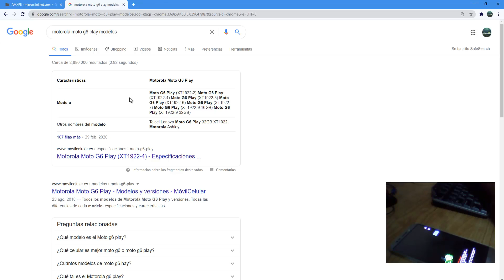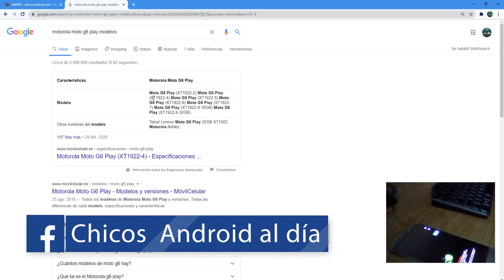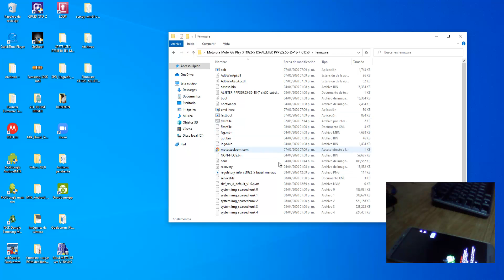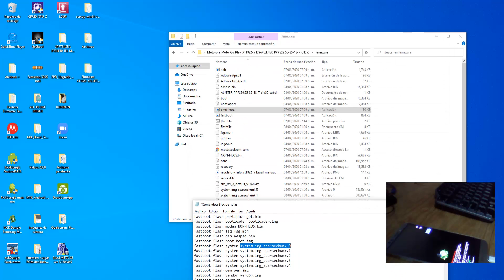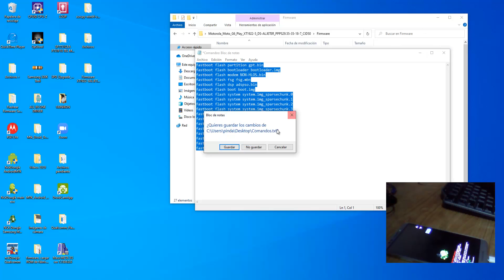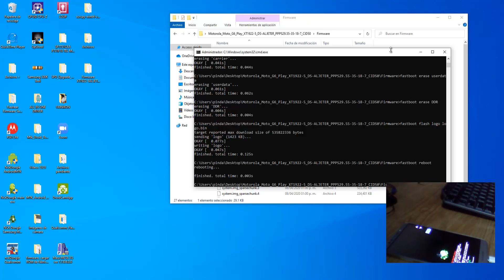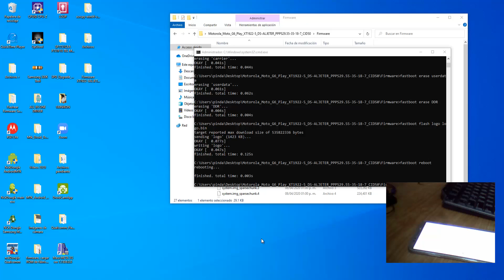Flashear, instalar firmware original Motorola Moto G6 Play Android 9.0 paso a paso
¡Estoy de vuelta! En este video te explico cómo flashear, instalar firmware original Motorola Moto G6 Play Android 9.0. La reinstalación del sistema es útil para reparar equipo brickeado, quitar acceso root, resolver errores de sistema como la aplicación se ha detenido o simplemente, para regresar a firmware de fábrica.

Si quieres saber más a fondo qué es flashear un teléfono celular y para qué sirve te recomiendo leer el siguiente artículo

ALTERNATIVA

VIDEO ANTERIOR

La mejor app para eliminar el fondo de cualquier imagen en Android - ¡100% Automático y GRATIS!